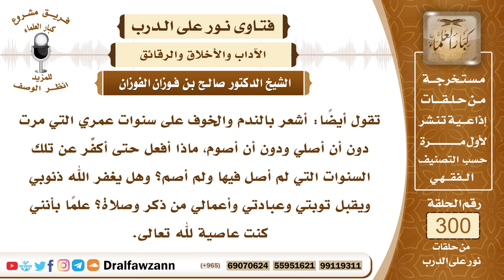5014- الندم على سنوات التفريط في جنب الله علامة خير - الشيخ صالح الفوزان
"السؤال: جزاكم الله خيرًا وأحسن إليكم، تقول أيضًا: أشعر بالندم والخوف على سنوات عمري التي مرت دون أن أصلي ودون أن أصوم، ماذا أفعل حتى أكفِّر عن تلك السنوات التي لم أصل فيها ولم أصم؟ وهل يغفر الله ذنوبي ويقبل توبتي وعبادتي وأعمالي من ذكر وصلاة؟ علمًا بأنني كنت عاصية لله تعالى.
الجواب: نعم هذه علامة خير، الندم على ما حصل من المعاصي والتقصير هذا علامة خير، وهو من شروط التوبة؛ لأن من شروط صحة التوبة الندم على ما فات، ولكن اعلمي أن الله جل وعلا يغفر الذنوب جميعا، وأنه يغفر للتائبين ويقبل توبتهم، قال تعالى ﴿وَهُوَ الَّذِي يَقْبَلُ التَّوْبَةَ عَنْ عِبَادِهِ وَيَعْفُو عَنِ السَّيِّئَاتِ ‌وَيَعْلَمُ ‌مَا ‌تَفْعَلُونَ ﴾ [الشورى: 25]، قال سبحانه ﴿وَالَّذِينَ لَا يَدْعُونَ مَعَ اللَّهِ إِلَهًا آخَرَ وَلَا يَقْتُلُونَ النَّفْسَ الَّتِي حَرَّمَ اللَّهُ إِلَّا بِالْحَقِّ وَلَا يَزْنُونَ وَمَنْ يَفْعَلْ ذَلِكَ يَلْقَ أَثَامًا (٦٨) يُضَاعَفْ لَهُ الْعَذَابُ يَوْمَ الْقِيَامَةِ وَيَخْلُدْ فِيهِ مُهَانًا (٦٩) إِلَّا مَنْ تَابَ وَآمَنَ وَعَمِلَ عَمَلًا صَالِحًا فَأُولَئِكَ يُبَدِّلُ اللَّهُ سَيِّئَاتِهِمْ حَسَنَاتٍ وَكَانَ اللَّهُ غَفُورًا رَحِيمًا (٧٠) وَمَنْ تَابَ وَعَمِلَ صَالِحًا فَإِنَّهُ يَتُوبُ إِلَى اللَّهِ مَتَابًا (٧١)﴾ [الفرقان: 68-71]، وقال سبحانه ﴿قُلْ لِلَّذِينَ كَفَرُوا إِنْ ‌يَنْتَهُوا ‌يُغْفَرْ ‌لَهُمْ مَا قَدْ سَلَفَ﴾ [الأنفال: 38]، والنبي ﷺ يقول التوبة تجب ما قبلها، فأبشري وأمِّلي خيرا فإن الله سبحانه وتعالى غفور رحيم، يغفر لمن تاب وأناب.

السيرة الذاتية :
للاشتراك في قناة الشيخ صالح الفوزان

14_ الشيخ محمد أمين الشنقيطي
يتيوب

15_سماحة المفتي عبد العزيز آل الشيخ
 يوتيوب

للاستفسار والإقتر"